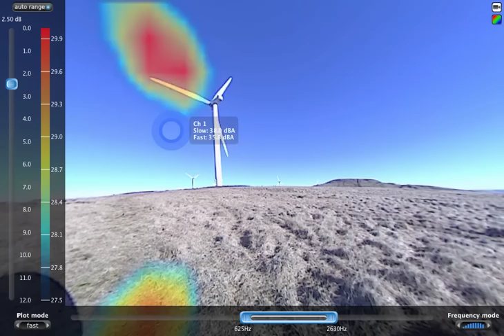Norsonic Acoustic Camera - Wind turbines Noise.mov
Norsonic 848 Acoustic camera captures sound from a wind turbine. listen to blade noise and motor noise from distance.